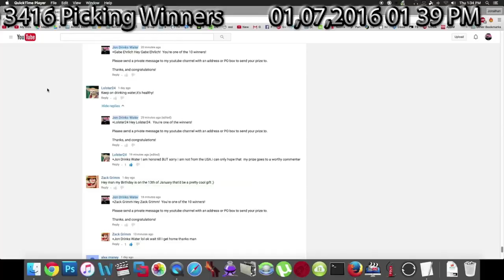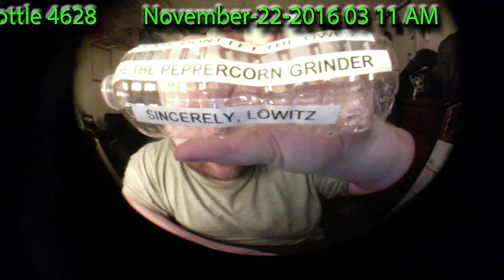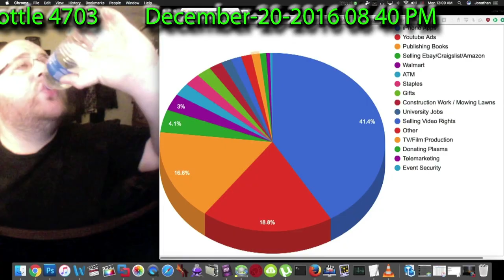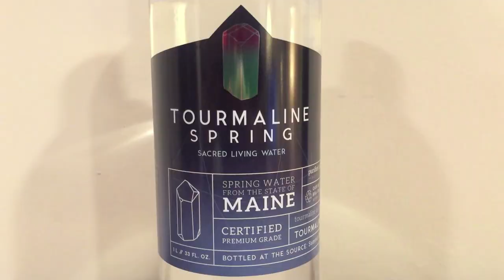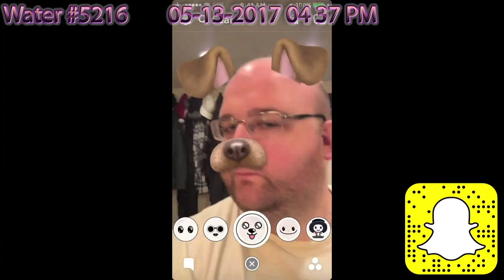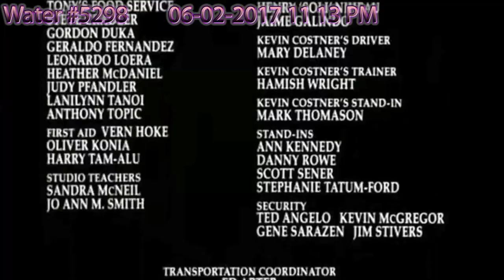Jon Drinks 10000 Waters